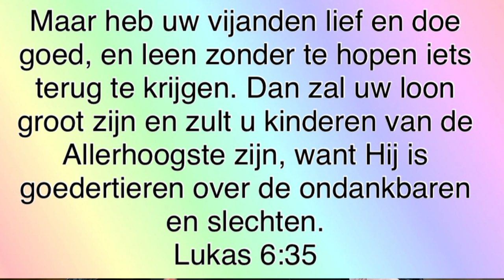Maar heb uw vijanden lief en doe goed, en leen zonder te hopen iets terug te krijgen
“Aflevering 39 -  Maar heb uw vijanden lief en doe goed, en leen zonder te hopen iets terug te krijgen. Dan zal uw loon groot zijn en zult u kinderen van de Allerhoogste zijn, want Hij is goedertieren over de ondankbaren en slechten.
Lukas 6:35